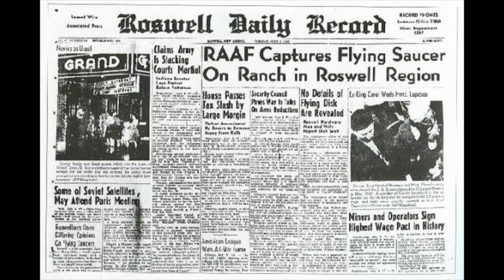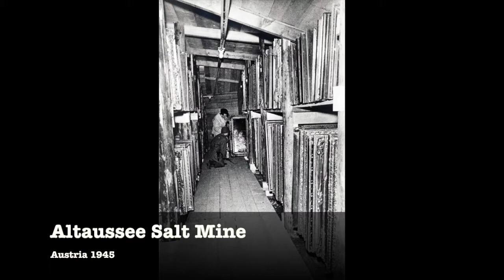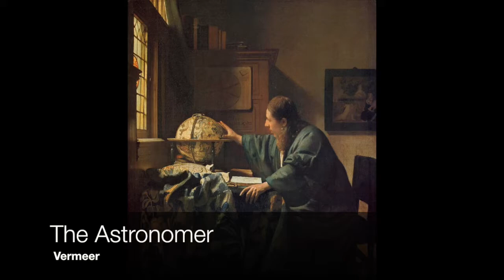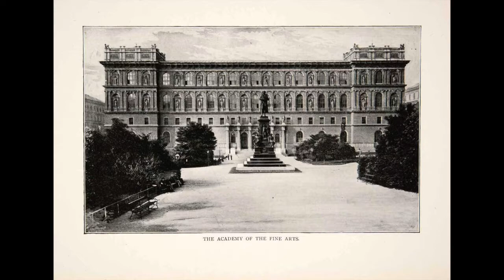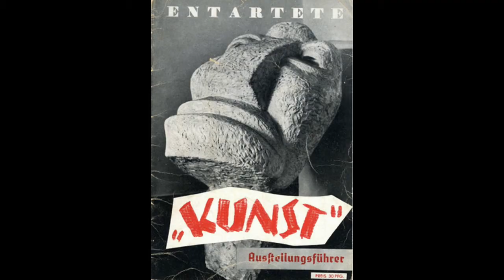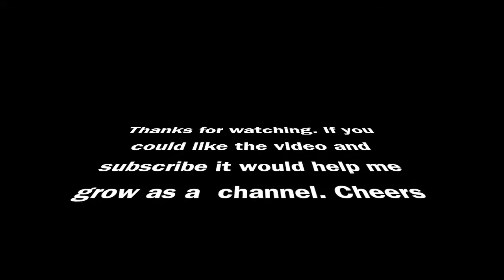Adolph Hitlers Secret Salt Mine Full of Priceless Treasures.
Hey guys, welcome back to The Criminal Line Up. In todays episode we are going to discuss the systematic looting and theft by the Nazi Party during World War II. They managed to plunder every territory they conquered, which included billions of dollars worth of priceless pieces of art, gold, silver, gems, currency and pretty much anything of value. To combat the looting the Allies created the Monuments men to locate and restore as many relics as possible.